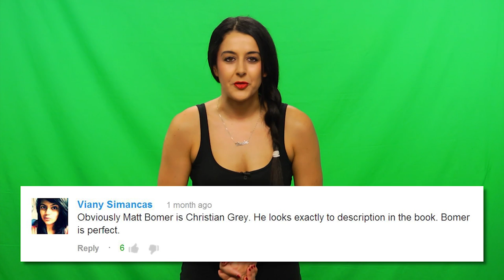Charlie Hunnam and Dakota Johnson CONFIRMED 50 Shades of Grey Movie!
Christian Grey and Anastasia Steele are Charlie Hunnam and Dakota Johnson! DETAILS on the 50 Shades of Grey movie!